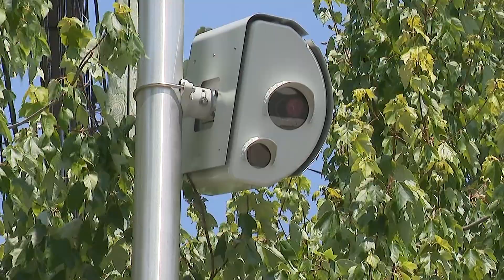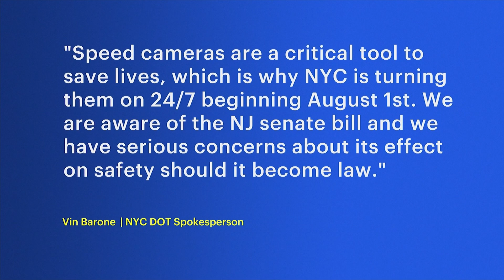Proposed law would prevent NJ drivers from getting automated tickets from NYC red light cameras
As New York City prepares to step up its use of red light and speeding cameras on Aug. 1, New Jersey lawmakers are advancing legislation that would give New Jersey drivers immunity from automated tickets.